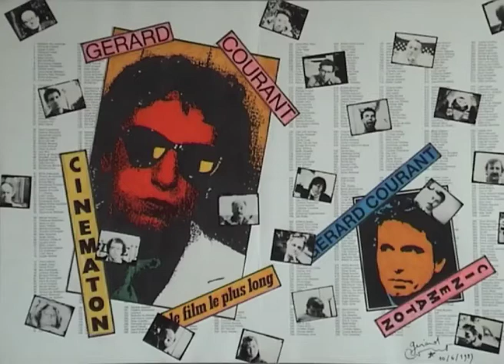Alisar Hasan (2012) by Gérard Courant - Cinématon #2534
Le portrait d'Alisar Hasan réalisé par Gérard Courant le 12 avril 2012 à Dubaï (Émirats Arabes Unis) (silencieux).
Alisar Hasan's portrait by Gérard Courant (2012 - silent).